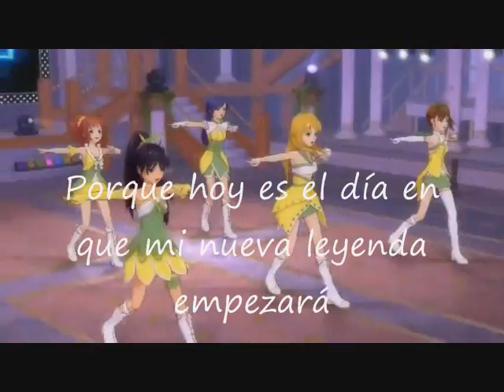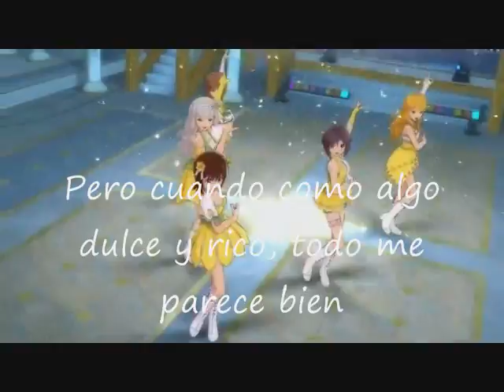THE iDOLM@STER sub español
2nd-mix